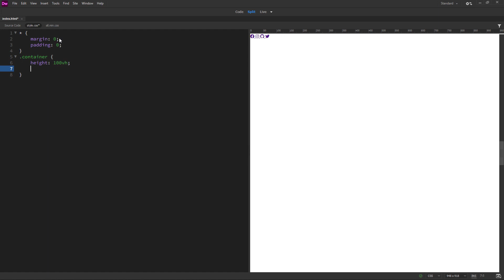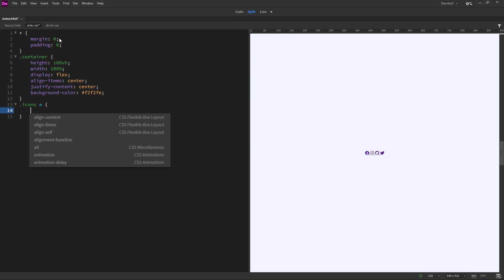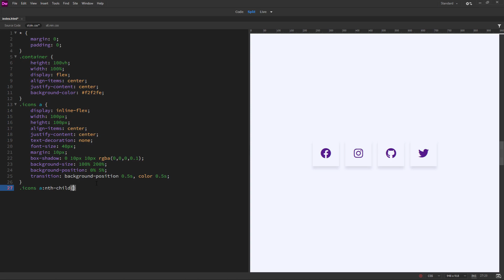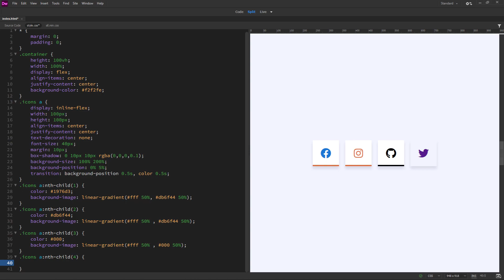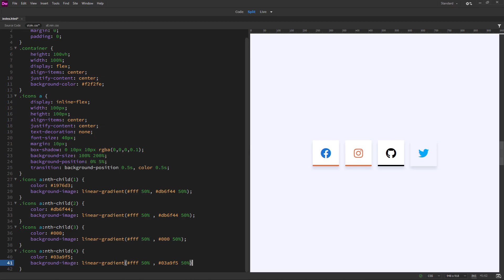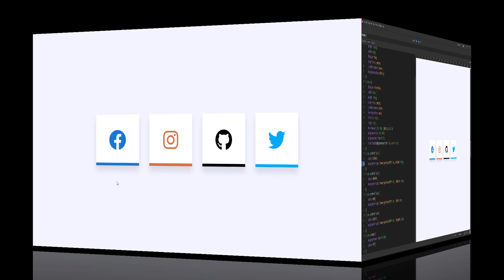Social Media Icon Hover Effects Using FontAwesome Icon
In this video tutorial, I'll be showing you how to create a Social Media Icon Hover Effects Using FontAwesome Icon

Keywords
social media icon hover effects
social media icons hover effect
social media icons hover effect css
social icon hover effect in css
adding social media icons html & css
font awesome icons html css tutorial 2022
font awesome icons html css tutorial
styling font awesome icons css
how to use font awesome 5 icons in html
how to use font awesome icons in html 2022
font awesome html link
font awesome social media icons
use font awesome icons in html
social media icon hover effects using fontawesome icon logo
font awesome css link
how to use font awesome icons in css
font awesome icon link
social media icon hover effects using fontawesome icon animation
social media icon hover effects using font awesome icon bootstrap
social media icon hover effects using fontawesome icon background
social media icon hover effects using fontawesome icon basic
social media icon hover effects using font awesome icon color
social media icon hover effects using font awesome icon css
social media icon hover effects using font awesome icon codes
social media icon hover effects using font awesome icon delete
social media icon hover effects using fontawesome icon design
social media icon hover effects using font awesome icon example
social media icon hover effects using fontawesome icon effects

Welcome to Sami Tadros Channel! If this is your first time here thank you for stopping by. I appreciate you spending time here with me on this channel.